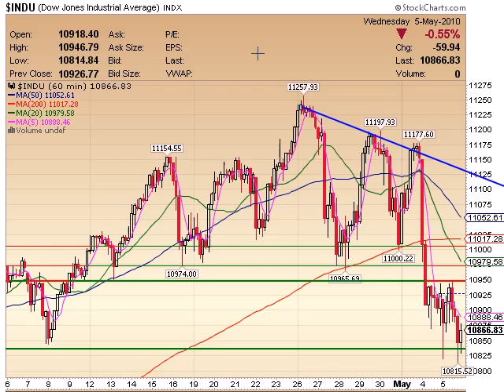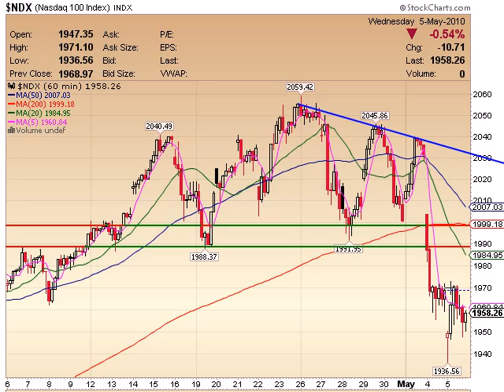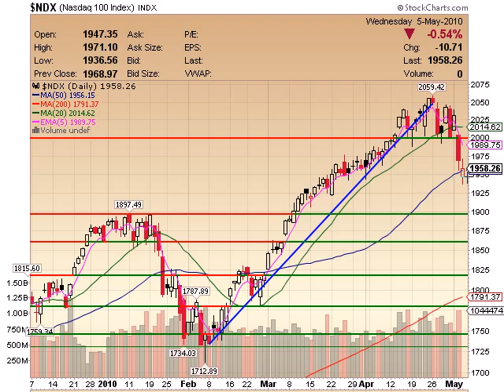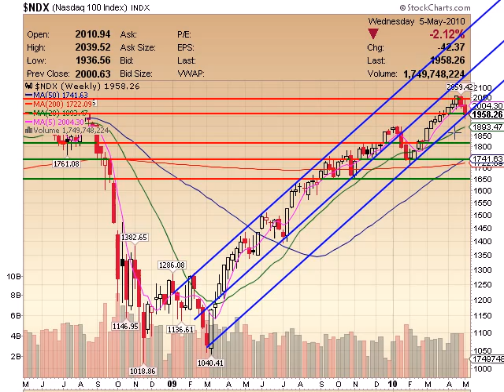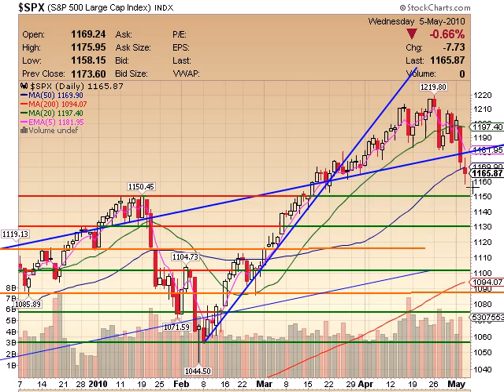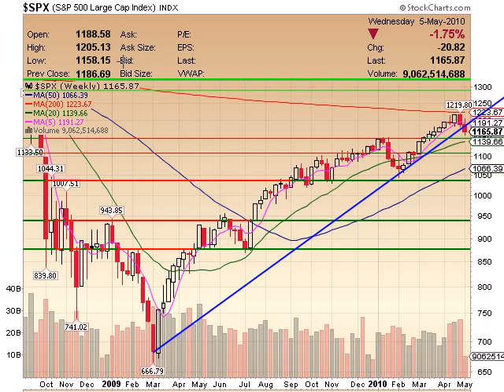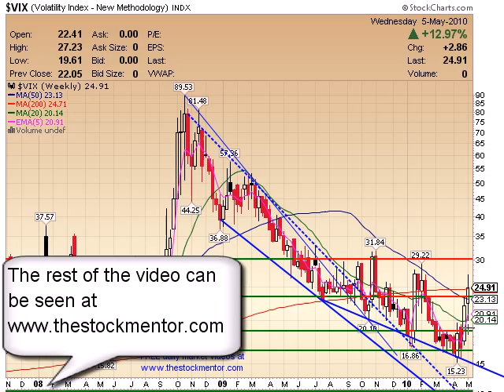TheStockMentor.com Daily Video 050510